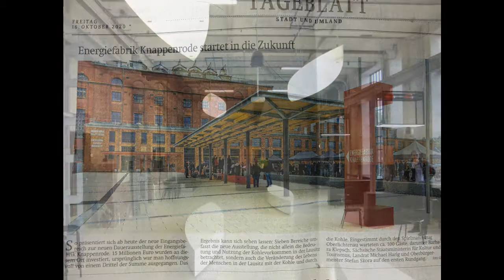Energiefabrik Knappenrode erneuert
The energy fabric in East Germany has been modernized. Museum for the interested.